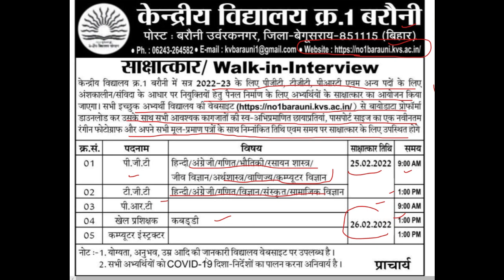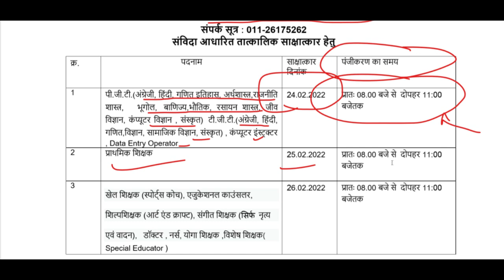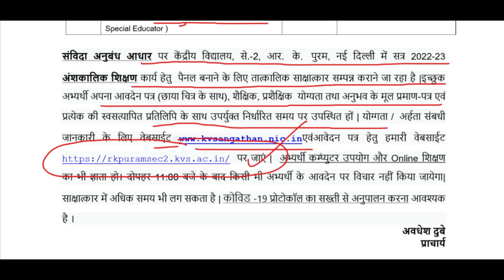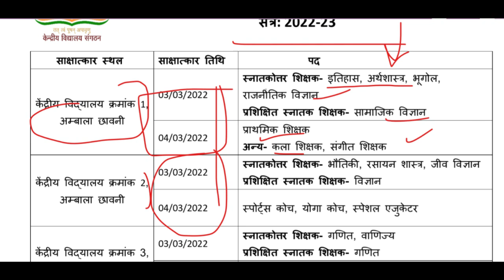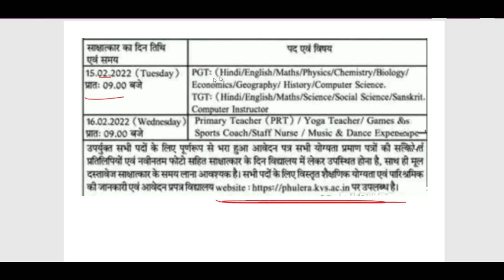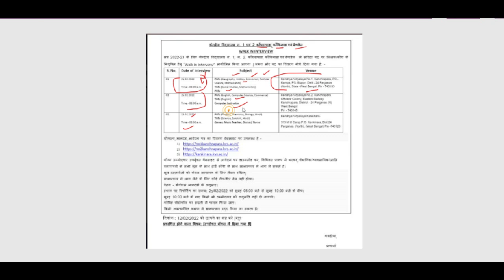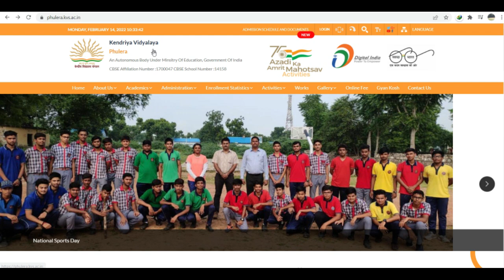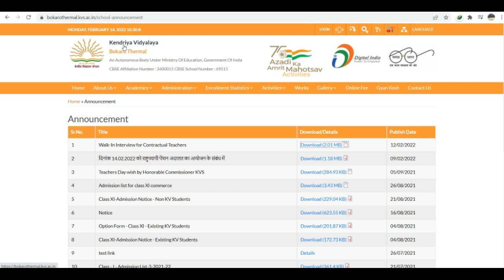KVS BIG PGT TGT PRT TEACHERS RECRUITMENT 2022 DELHI HARYANA BIHAR JHARKHAND WESTBANGAL RAJASTHAN में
Teacher jobs
primary teacher
uptet, B.Ed
KVs Primary
NVS teacher recruitment 2022
bihar teachers bharti 2022 TGT, PGT
recruitment 2022
Sarkari Naukri

Medical Doctor, Yoga Teacher, Music/Dance Teacher, Data Entry Operator and Nurse in KENDRIYA VIDYALAYA SEC.2 RKPURAM New DELHI walk in interview